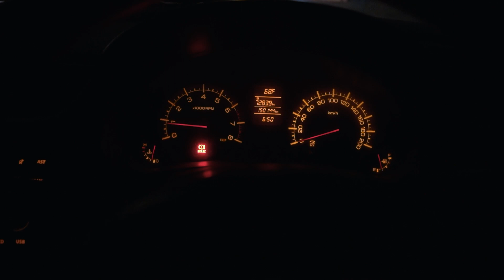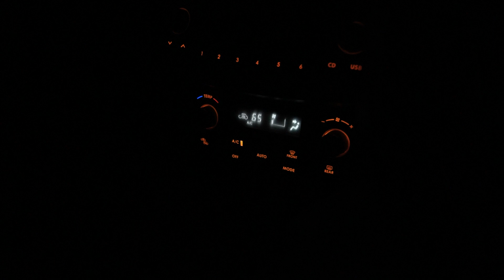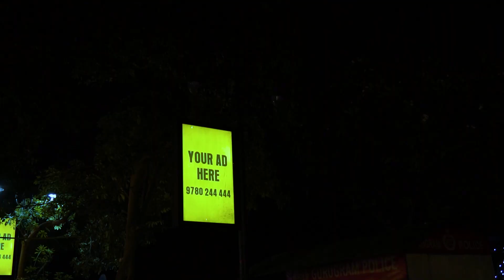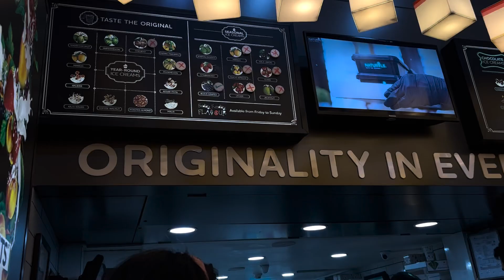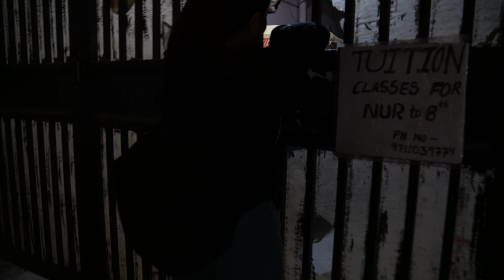JAGAH DHONDNA BHI EK TASK HAI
Hello dosto kya haal chaal?
Abhishek dewan aka dewansahab this side, I started off as a trader but now maybe getting more into my vlogger mode
Showing some glimpses of what I capture on my camera, wherever I go and I hope you guys enjoy📷